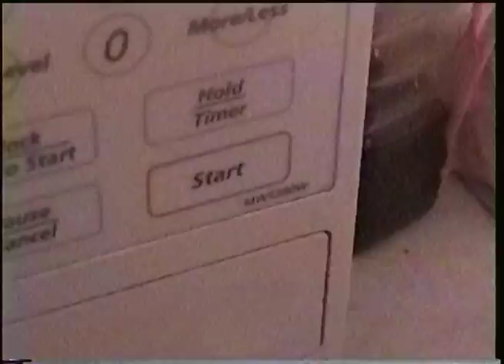ABC 2003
It was a year... a year remembered here. 2003.